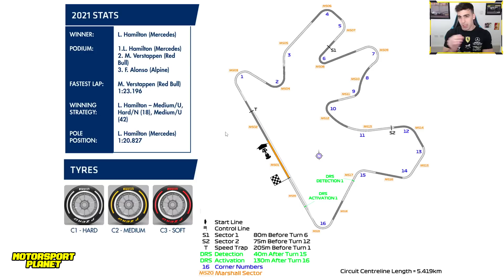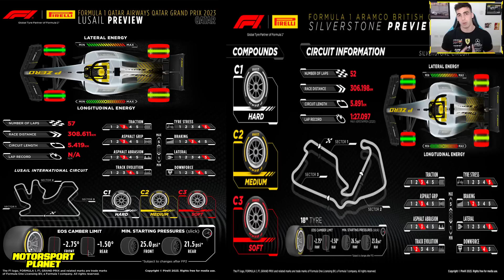⚠️MARKO EXIGE a CHECO💥 PEREZ DEBE...🔍 LAWSON a la ESPERA de RB🤔 PREVIA GP QATAR🇶🇦 MCLAREN FUERT